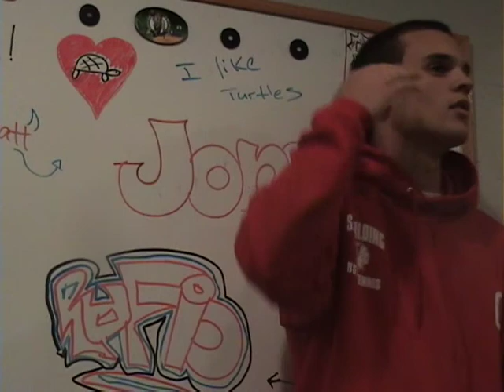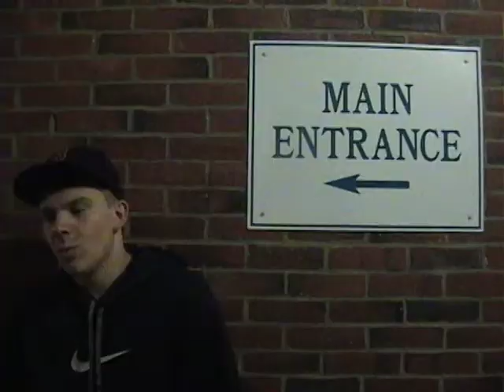EPIC International by EPIC International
This yet another economics project. Probably the last economics project that we will do. It is a mocumentary on our group. A lot of the scenes were unscripted, such as interviewing random people.